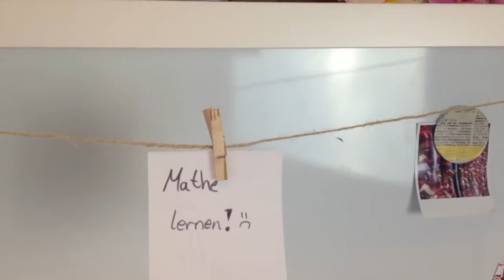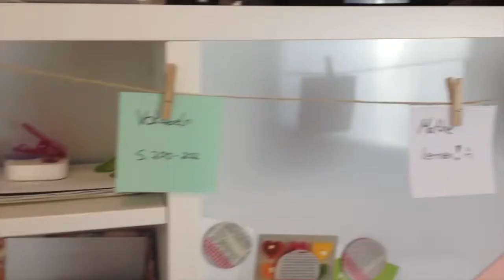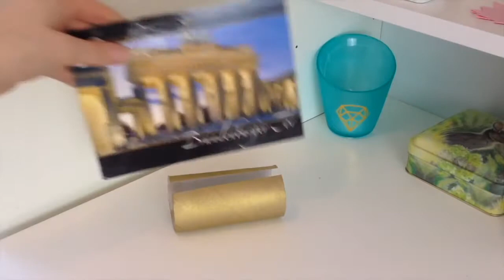5 Diy Desk Makeover⎟Miss Creatrix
Hey, heute habe ich mal wieder ein Schreibtisch-video für euch! Ich hoffe, das Video gefällt euch und ich konnte euch helfen! :)

Effekte: Gabrielle Marie

Schneideprogramm: iMovie

,,Scheiß auf alles, scheiß auf jeden, sei du selbst, genieß das Leben!"

Eure Julia🌺